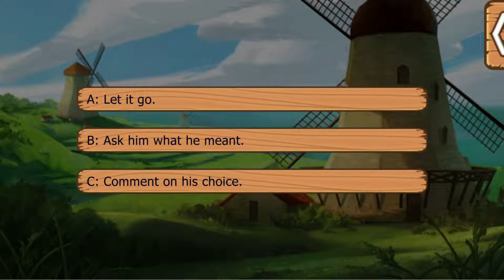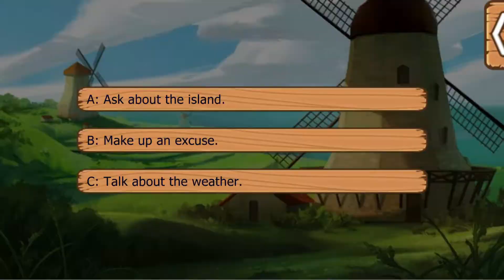Lovestruck: Castaway! Love's Adventure - Joaquin Ortega S1E8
Joaquin Season 1:

He's a sexy bad boy who's not afraid to go for what he wants, making his moves on you right away. You feel an immediate attraction, but the others warn you to stay away... Will you decide to pursue this potentially dangerous man?